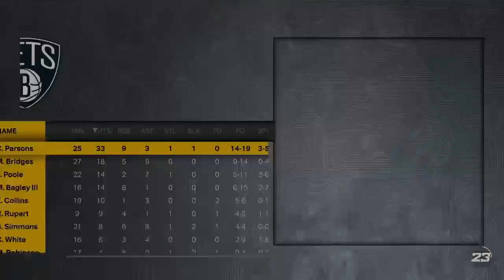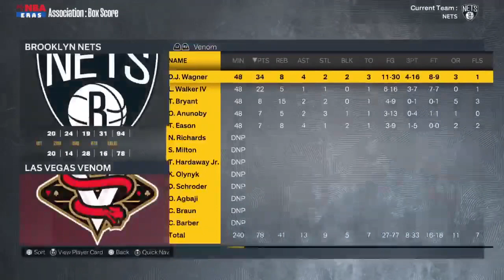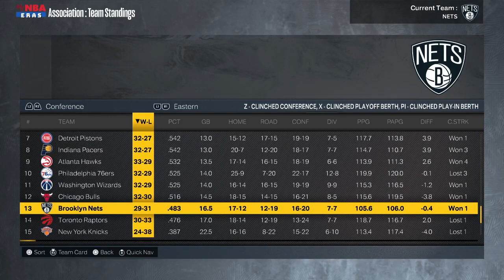NBA 2K23 - MyNBA Career - Episode 68 - KING KAT